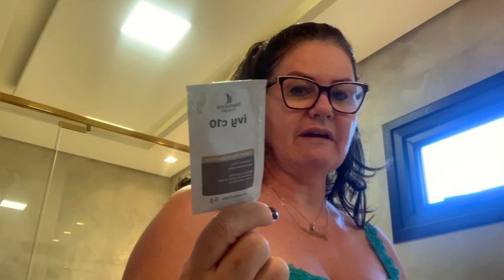Rotina matinal de cuidados com minha pele! skincare - 1 parte 🥳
Dicas da Sônia

Se estiver alguma dúvida é só deixar mensagem. Você ainda me encontra no

Dicas da Sônia
Caixa Postal  10395 - Agência n 9693
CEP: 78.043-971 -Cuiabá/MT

Produtos :
Protetor solar:  Episol color fator 70 ou Active color fator 70 ( com cor ou sem cor)

Hidratante: Nutriol hidratante intensivo

Creme rejuvenescedor Ivo c10

Sabonetes : dermotivin solft